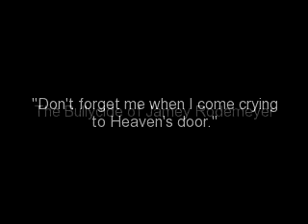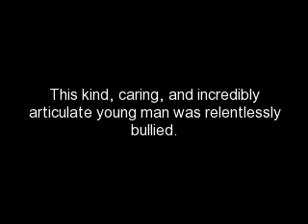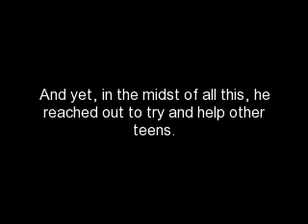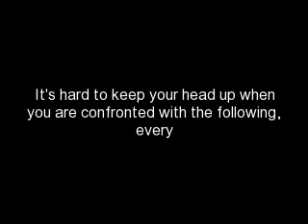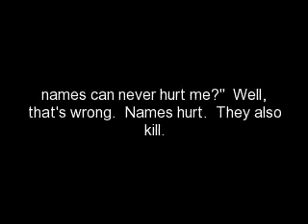For Jamey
The bullycide of Jamey Rodemeyer